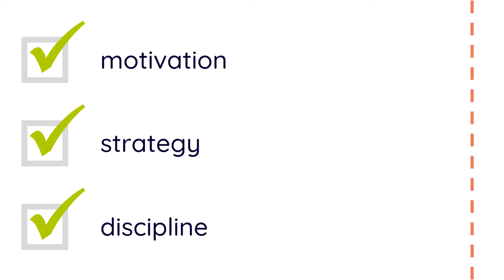Discipline & Time Management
For most of us, if we want to learn something new, or bring about a personal change, we need 3 elements to be in place: motivation, strategy and discipline.  Motivation, to provide the drive and commitment; strategy – to find the way of doing it that suits us best; and discipline, to do it; to stick at it, to persist, until the learning or change is in place.  So let’s look at those three elements from the perspective of time.

So:

- imagine that you either want to learn something new, or to make a personal change:

How long do you think it would take you to make that choice?

- then, how long do you think it would take you to decide how you would want to learn, or how you are going to make that change

- then, how long do you think it will it take you to do what is necessary to achieve the learning or embed the change?

In most cases the time you will take to decide your motivation and strategy will  probably be relatively short.  But the time it will take you to acquire the relevant learning or change is likely to be lengthy.  It’s the difference between decision, and acquisition.  Deciding what and how to do it is not in the same time league as doing it.

So in time management terms, don’t underestimate the doing stage. That’s where the time needs to go.  And because that stage takes a long time, that’s where self-discipline, is crucial.  You need to make the appropriate time available, and then stick to it.

So you need to consider two key factors when learning something new or making a personal change:

have I put enough time aside for this?
have I the self-discipline to use that time, and use it effectively?